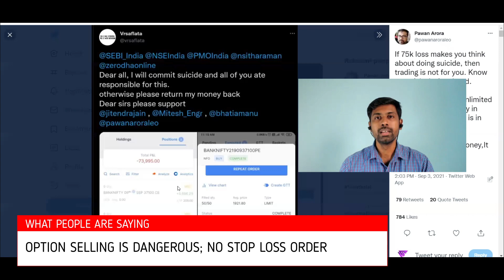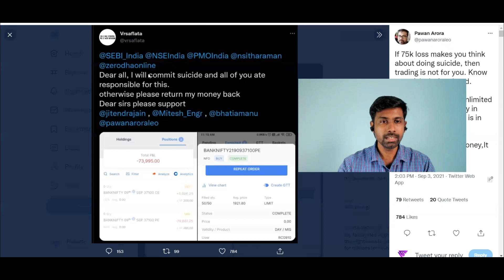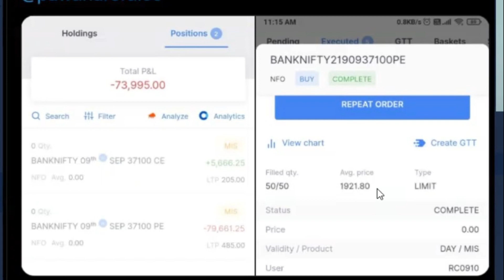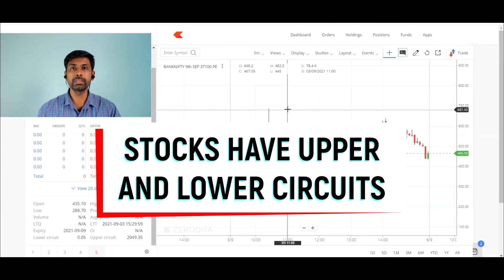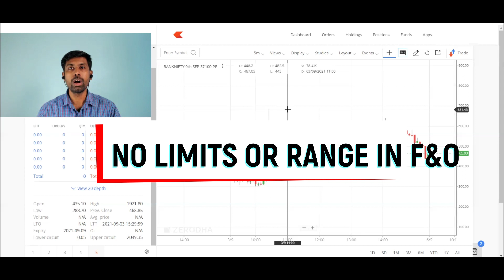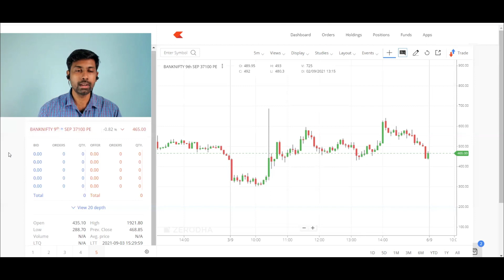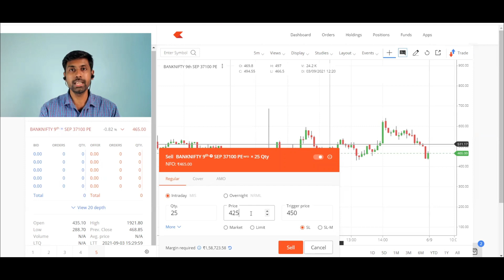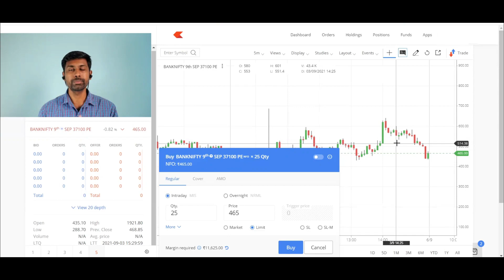How to protect your capital from "Freak Trades"?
FINVEZTO Stock Research
by Anand Ganapathy K
SEBI Registered Research Analyst
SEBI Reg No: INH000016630